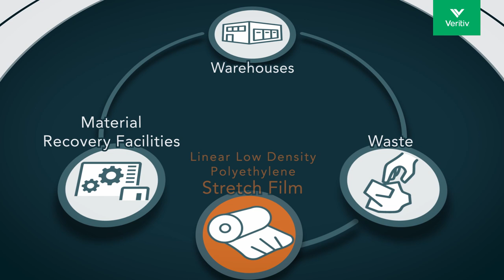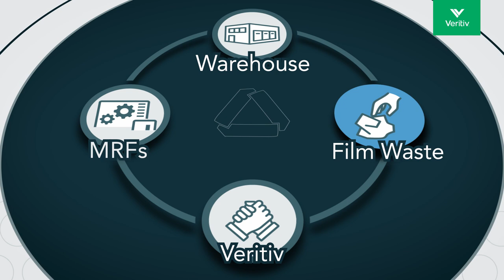TUFflex Top Pick Stretch Film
Veritiv is working to contribute to a circular economy with TUFflex Top Picks stretch film. Veritiv is committed to investments in recycling technology and infrastructure through Attributes of Recycled Content (ARCs) certificates. Veritiv’s purchase of ARCs support investments in North American recycling technology. Sustainability is no longer a stretch! Watch this video to learn more then check out our product selection